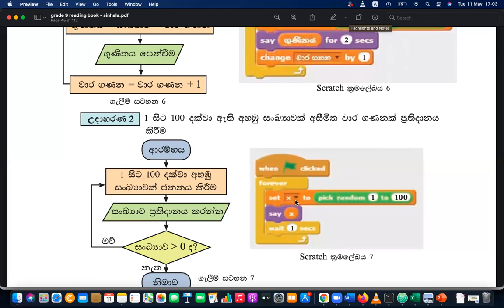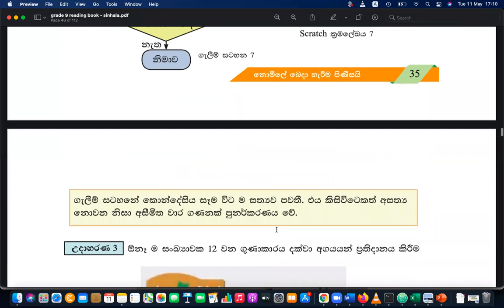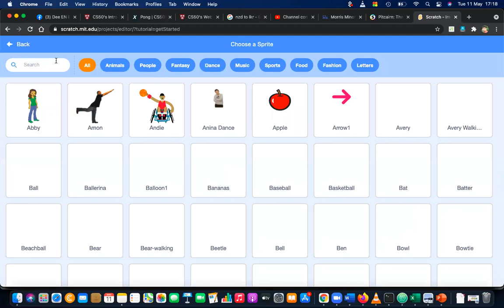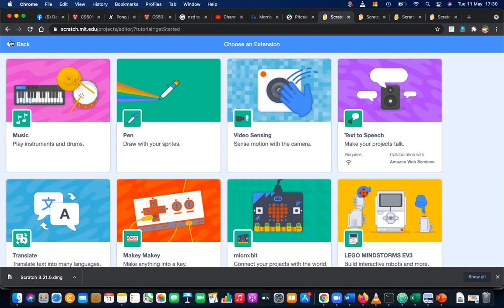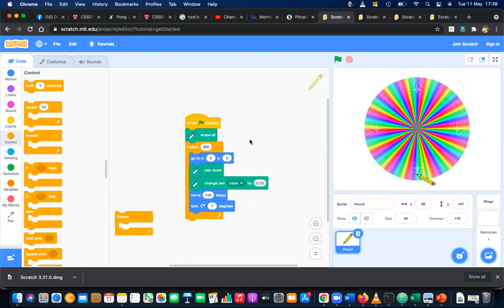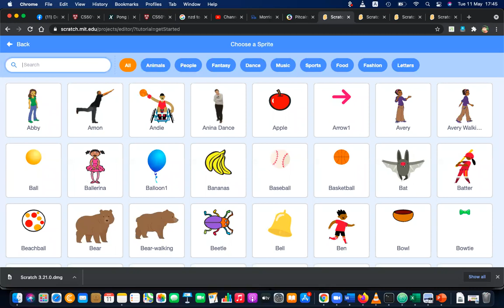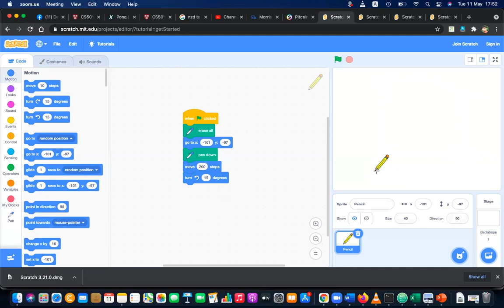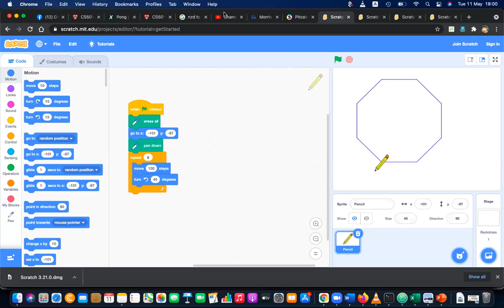Grade 9 ICT Sinhala Medium Day 26